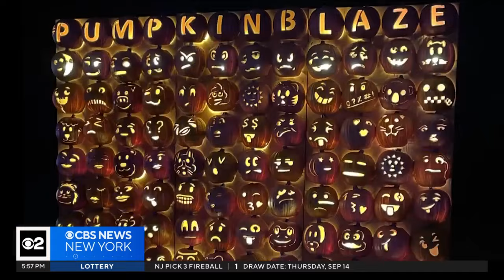Great Jack-O'-Lantern Blaze returns to Westchester County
Thousands of hand-carved pumpkins are ready to light up the night in Westchester County. It's the return of the Great Jack-O'-Lantern Blaze, opening Friday night at the historic Van Cortlandt Manor. As CBS New York's Tony Aiello reports, the fall season sensation is now in its 19th year.